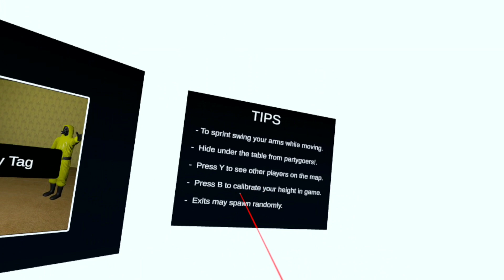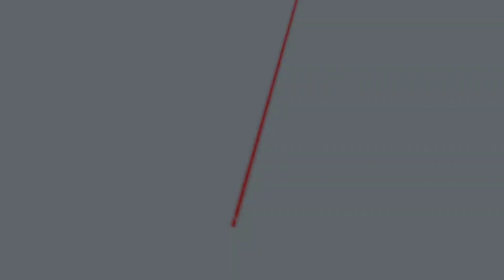THE BEST BACKROOMS GAME ON THE QUEST 2 (Noclip vr)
THIS IS THE BEST BACKROOMS GAME FOR THE QUEST 2!

music
1. happy monkey circle.
 2. Overworld them - Super Mario World